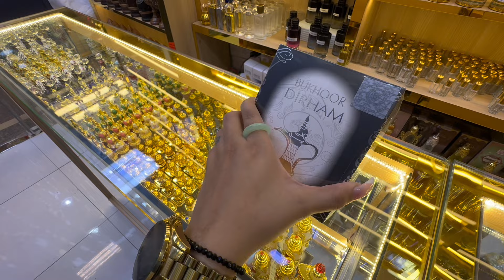Ab Zindagi jeene lagi hu | Kiara Fulara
Hey lovelies 💕